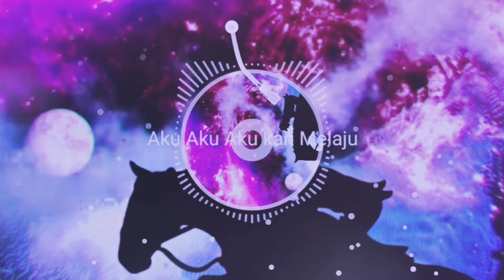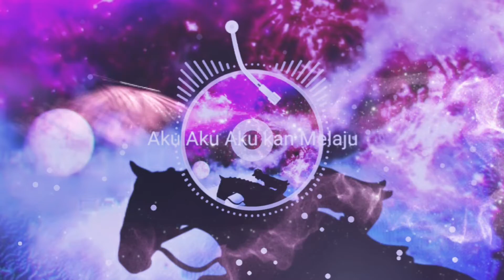Aku Aku Aku kan Melaju - AtkurKastara ♬ (Audio Visualizer Version)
8th